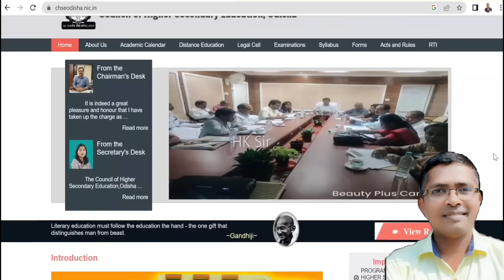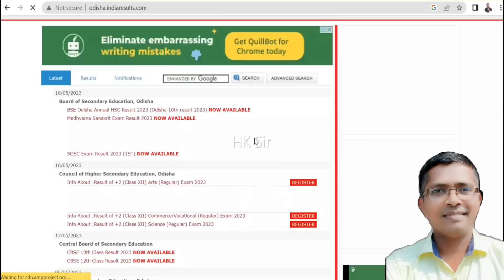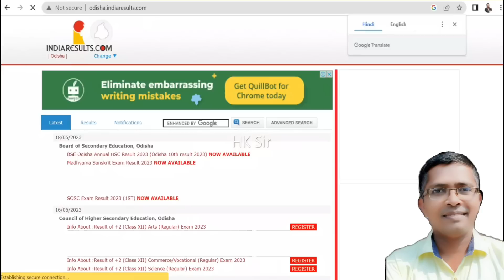ଗୋଟେ କ୍ଲିକରେ +2 ବୋର୍ଡ ରେଜଲ୍ଟ 2023, +2 result update, chse odisha result